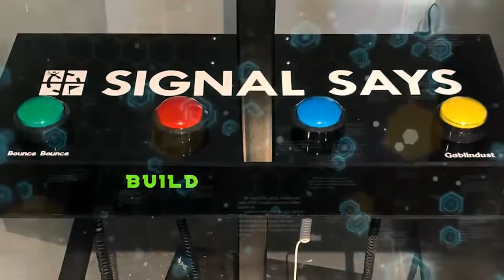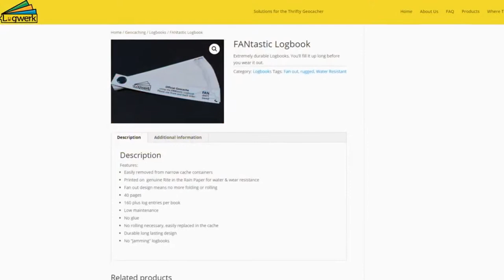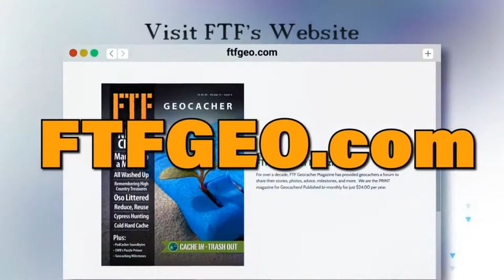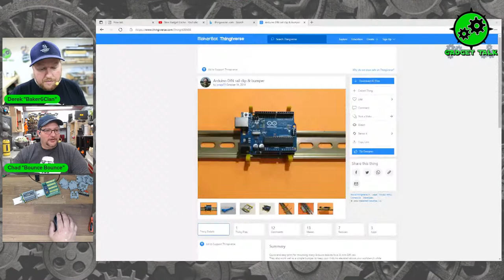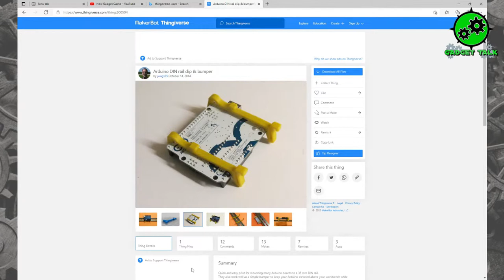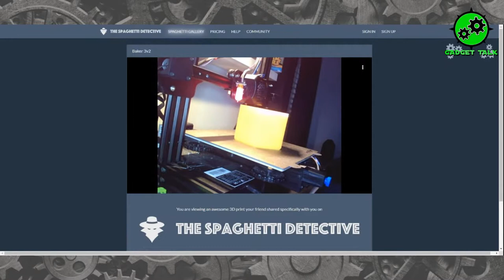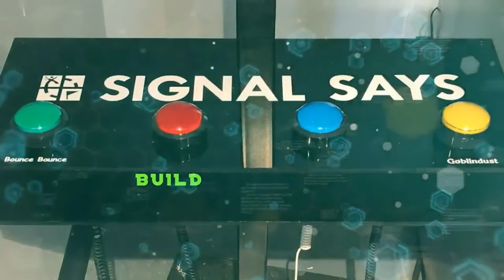Gadget talk - Mounting the Electronics into the Smart Cache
In this episode we will be showing you how we will be mounting the electronics into the Scream canister for the New Smart Cache we are build on Gadget Talk.

Aluminum  rail

Rail mount Terminal Blocks

gadgetcache smartcache gadgettalk A gadget cache is one which is easy to spot but involves some sort of field puzzle to open the cache.